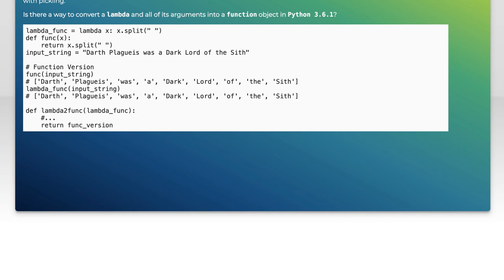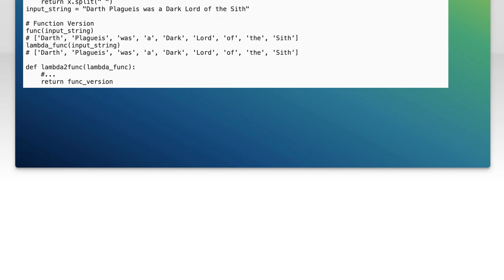How to convert `lambda` object to `function` object for pickling in Python?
python: How to convert `lambda` object to `function` object for pickling in Python?

Related to: python, function, object, lambda